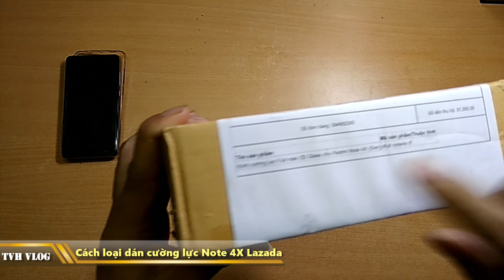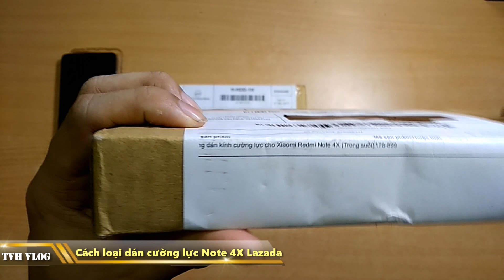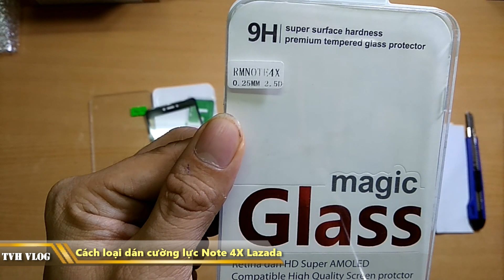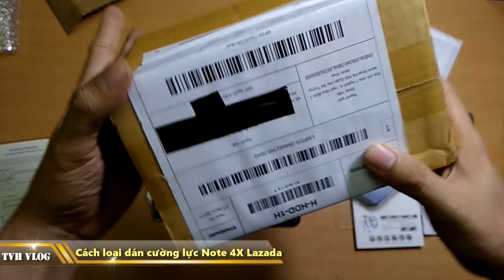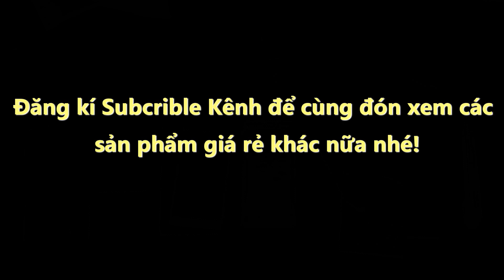Một số kính cường lực giá rẻ Lazada cho điện thoại Xiaomi N4X | Văn Hóng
Kính Cường Lực giá rẻ Lazada cho điện thoại Xiaomi Redmi Note 4X

Kính Cường Lực giá rẻ lazada cho Xiaomi